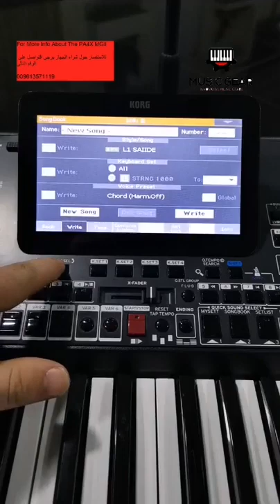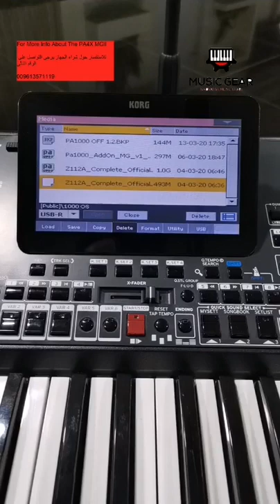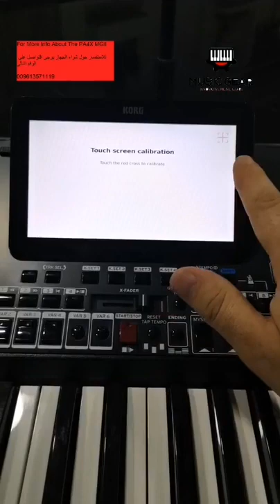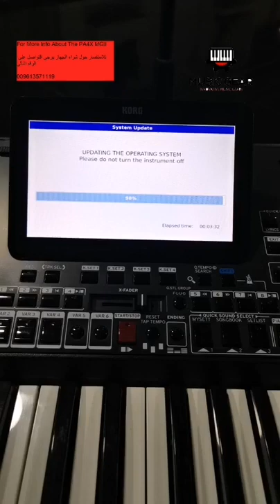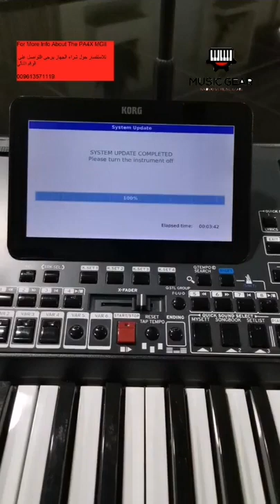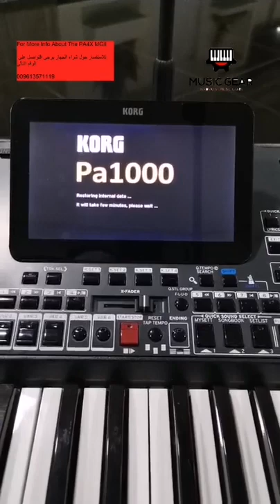Korg Pa1000 MG كيفية تحميل السوفتوير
- - - - - - Music Gear
ONLINE PAYMENT
§§§§§§§§§§§§§§ Official social media §§§§§§§§§§§§§§§§
What's up: